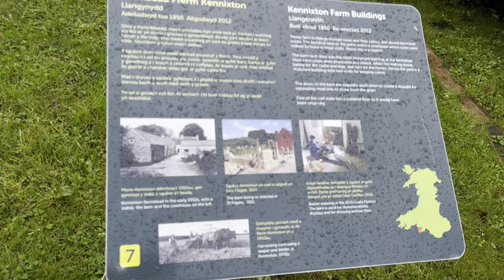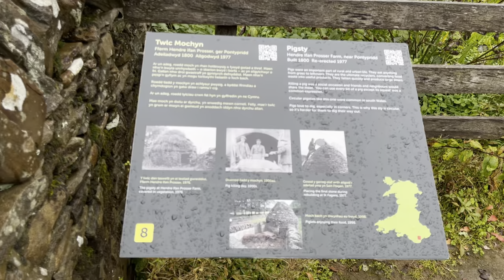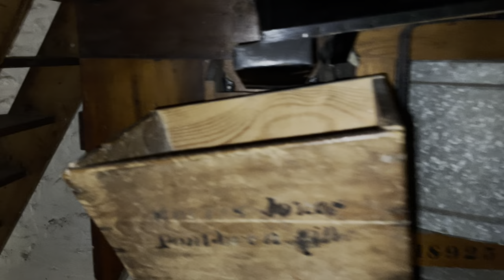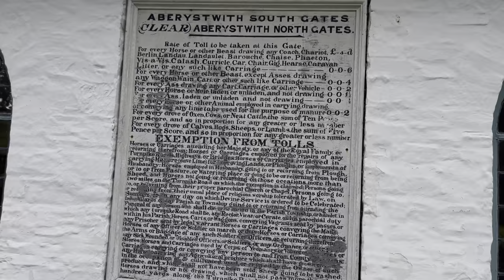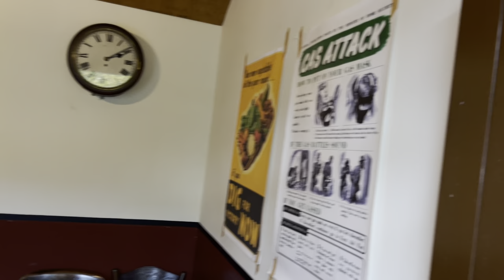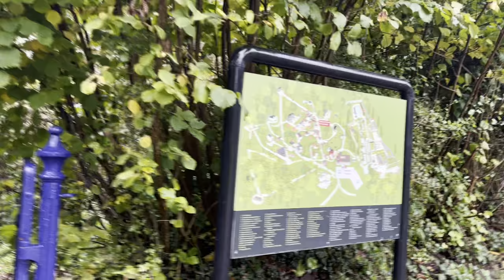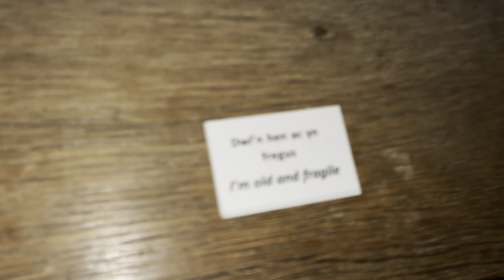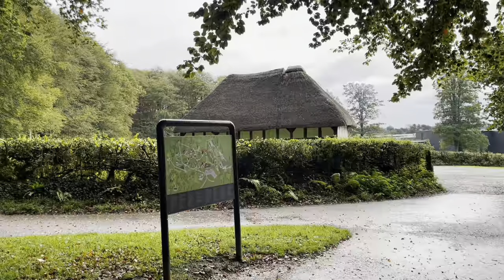WALES ST FAGANS - National History Museum of Wales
This museum which is named after the village where it is located is an open air museum chronicling the historical lifestyle, culture, and architecture of the Welsh people.
It was first opened to the public on July 1 st 1948 and was the first Uk s open air museum. It was radical in the day because it reflected the everyday lives of ordinary people. Since then it has become Wales ‘most popular heritage visitor attraction.